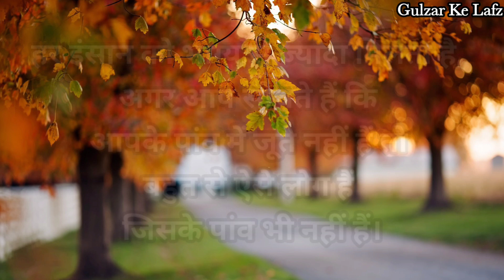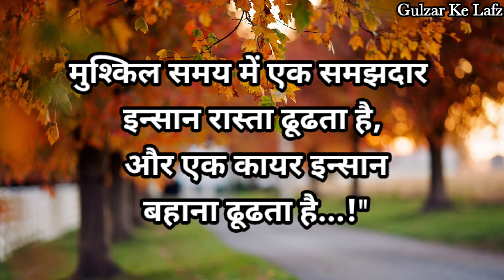उस स्त्री को पुरुष कभी नहीं छोड़ पाता जो || Gulzar Shayari ||Gulzar Poetry ||Best Motivational Video